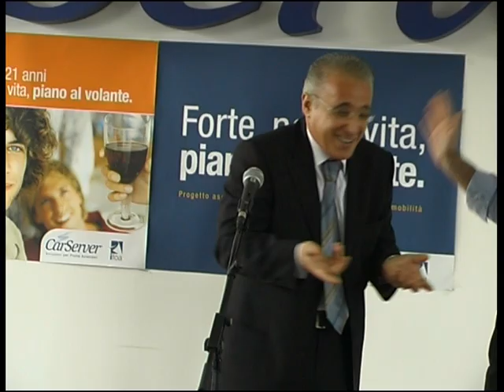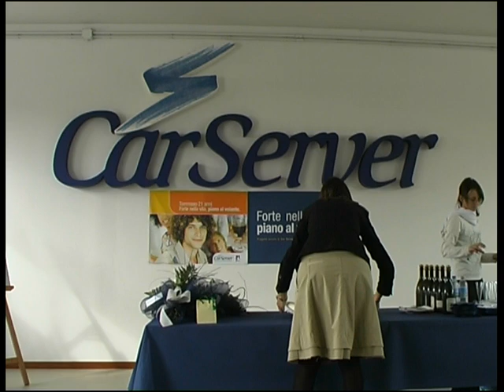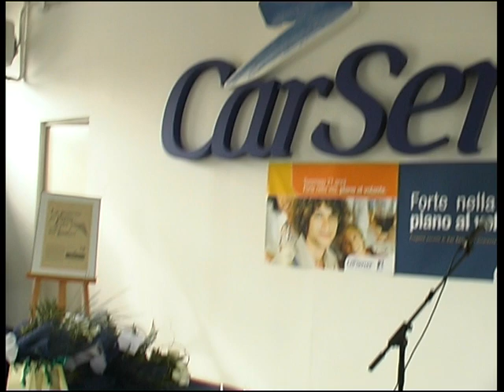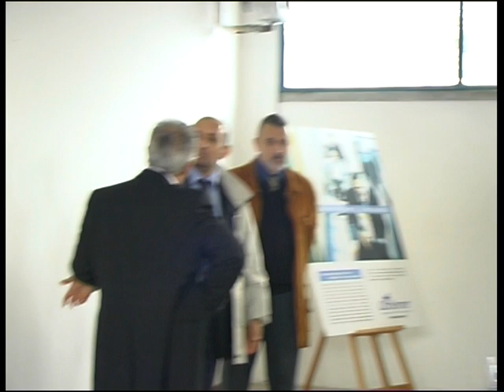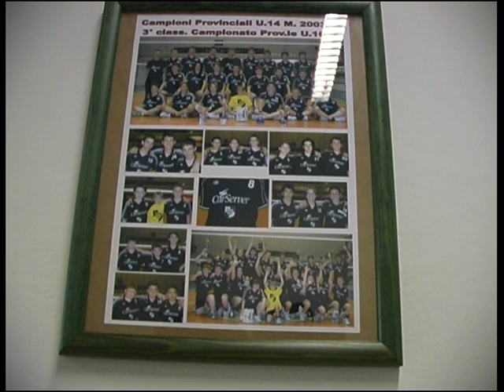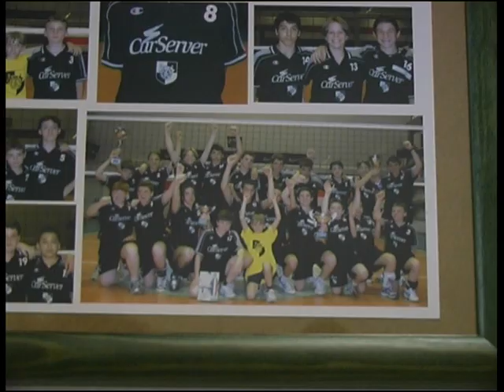Interviste San Lazzaro